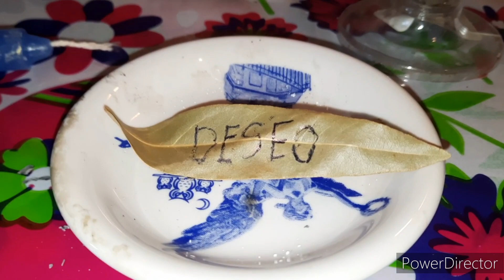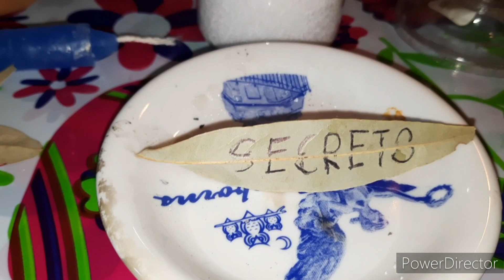LAUREL: Sus secretos mágicos ✨️ 🍃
Conoce el gran poder Mágico de esta planta, hoy te enseño a usar toda la magia para obtener dinero, triunfo, salud, éxito y más!!